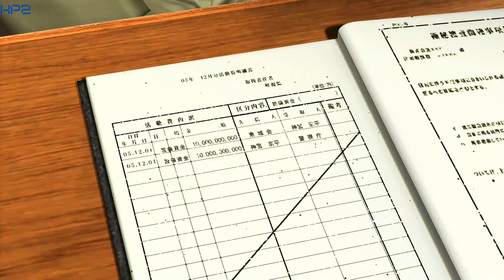CHAIN OF BETRAYAL | Yakuza 4 Remastered | Part 22